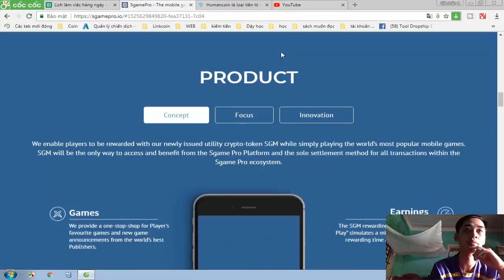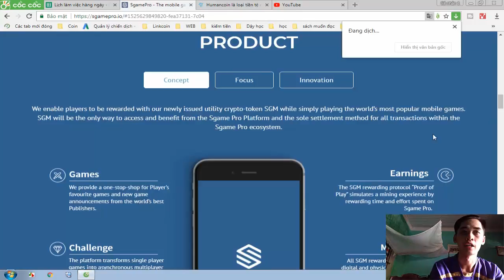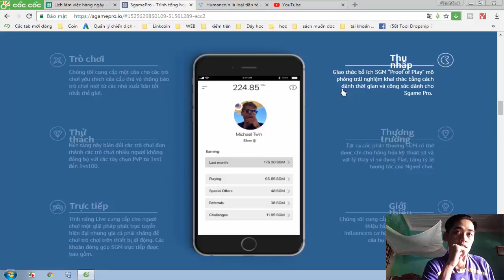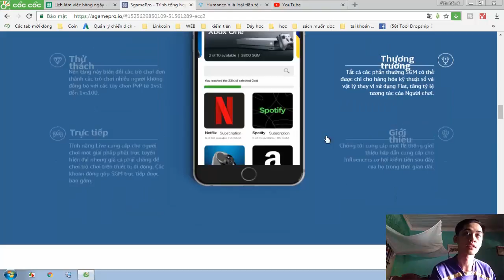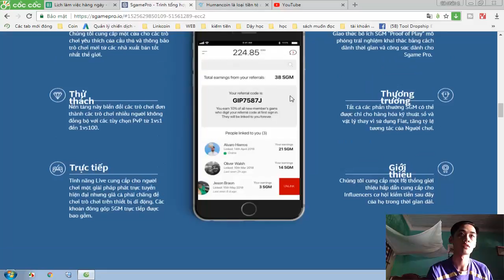Sgame pro - the platform is connecting players and NPC 02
Sgame Pro is a games aggregator that allows users to accumulate cryptocurrency by playing.
The first mobile game aggregator built on the blockchain that allows users to “mine” crypto-tokens simply by playing the world’s most popular games.